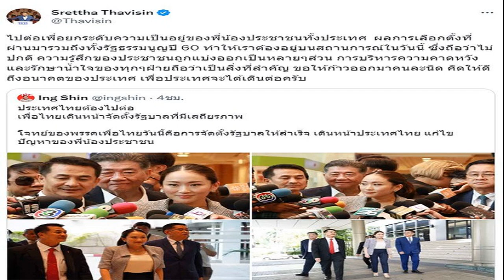เศรษฐา ชี้ต้องรักษาน้ำใจทุกฝ่าย ก้าวออกมาคนละนิด คิดถึงอนาคตประเทศ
เศรษฐา เดินหน้ายกระดับความเป็นอยู่ประชาชน ชี้ต้องรักษาน้ำใจทุกฝ่าย ขอให้ก้าวออกมาคนละนิด คิดให้ดีถึงอนาคตประเทศ
วันที่ 9 ส.ค. 2566 นายเศรษฐา ทวีสิน แคนดิเดตนายกรัฐมนตรี พรรคเพื่อไทย ได้ทวีตข้อความผ่านทวิตเตอร์ ระบุว่า “ไปต่อเพื่อยกระดับความเป็นอยู่ของพี่น้องประชาชนทั้งประเทศ ผลการเลือกตั้งที่ผ่านมารวมถึงทั้งรัฐธรรมนูญปี 60 ทำให้เราต้องอยู่บนสถานการณ์ในวันนี้ ซึ่งถือว่าไม่ปกติ ความรู้สึกของประชาชนถูกแบ่งออกเป็นหลายๆ ส่วน การบริหารความคาดหวังและรักษาน้ำใจของทุกๆ ฝ่ายถือว่าเป็นสิ่งที่สำคัญ ขอให้ก้าวออกมาคนละนิด คิดให้ดีถึงอนาคตของประเทศ เพื่อประเทศจะได้เดินต่อครับ
ทั้งนี้ นายเศรษฐา ได้รีทวีตโพสต์ของ น.ส.แพทองธาร ชินวัตร แคนดิเดตนายกรัฐมนตรี พรรคเพื่อไทย ที่ทวีตข้อความว่า “ประเทศไทยต้องไปต่อ เพื่อไทยเดินหน้าจัดตั้งรัฐบาลที่มีเสถียรภาพ โจทย์ของพรรคเพื่อไทยวันนี้คือการจัดตั้งรัฐบาลให้สำเร็จ เดินหน้าประเทศไทย แก้ไขปัญหาของพี่น้องประชาชน